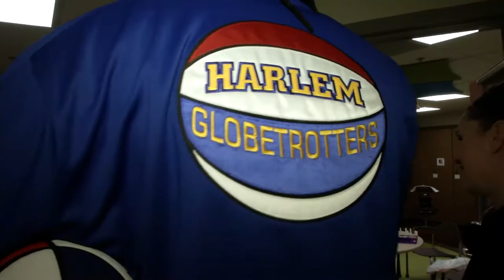Stretch Brings Smiles to Kids at KU Hospital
Jermaine "Stretch" Middleton of the world famous Harlem Globetrotters visited the pediatric unit at The University of Kansas Hospital and brought smiles to many faces with his gentle personality and fun antics.

The seven foot four inch center passed out autographed pictures, sweat bands and spun a basketball on some of the kids fingers.

For Stretch, community outreach is something that he enjoys doing and is glad that it is part of being a Globetrotter.